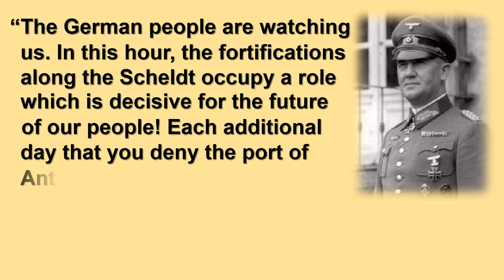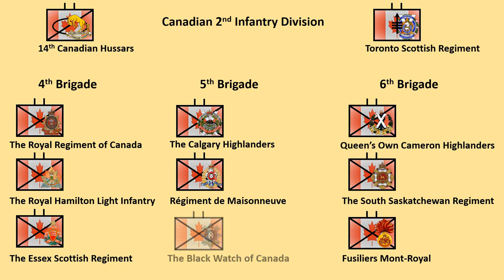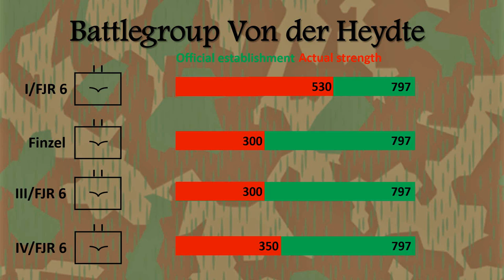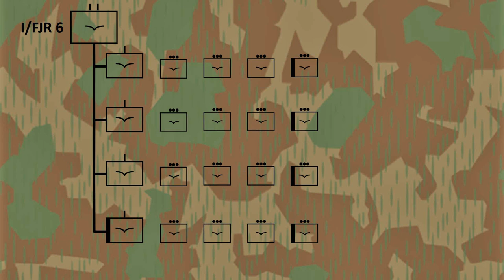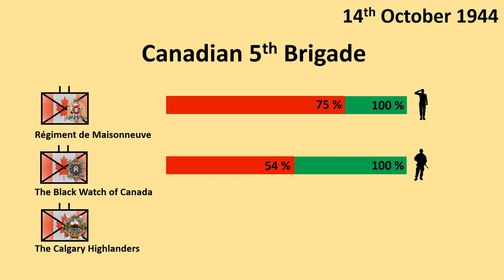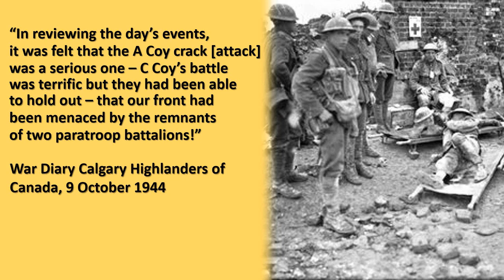FJR 6 (1944) - The race for the Beveland isthmus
The Canadian 2nd Infantry Division made a dash for the Beveland isthmus to cut off the last German landlink with Zeeland. The 6th Parachute Regiment was hurriedly sent in to counterattack and managed to fend off the Canadians in a fierce fight.

Secondary sources:
Jack Didden, Fighting Spirit (2012).
Volker Griesser, The Lions of Carentan (2011).

Friedrich-August von der Heydte, Muss Ich Sterben-will Ich Fallen... (1987).

Primary sources:
War diary of the Calgary Highlanders, the Royal Regiment of Canada and the Black Watch of Canada